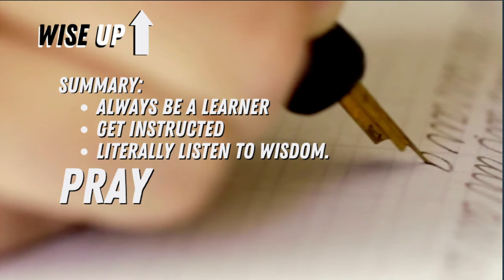Proverbs 23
Take the Wise Up Challenge.  Read a chapter of Proverbs a day, every day.